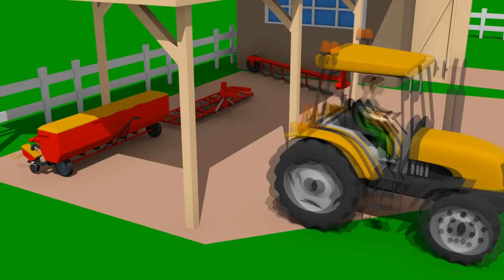The Rickshaw Crash - Truck and Unsecured Wood Cargo | Yellow Tuk Tuk at the Mechanic's / Bazylland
The Rickshaw Crash - Truck and Unsecured Wood Cargo | Yellow Tuk Tuk at the Mechanic's - Bazylland Tractors and Excavators